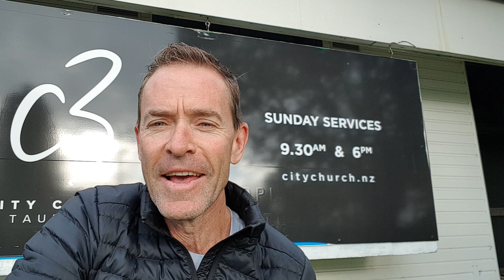Let's go to the house of God.